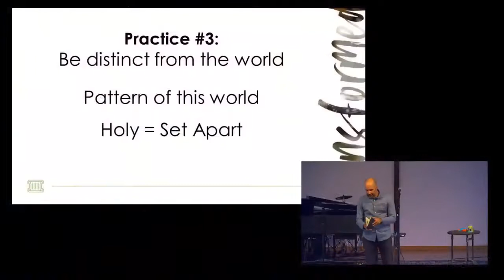Intentional Transformation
Pastor Bryan Marvel shares from Romans 12.

Follow MBC!!